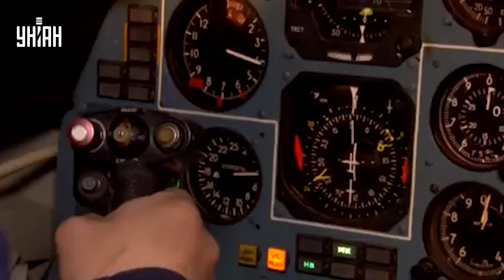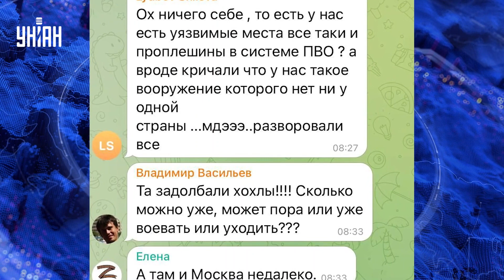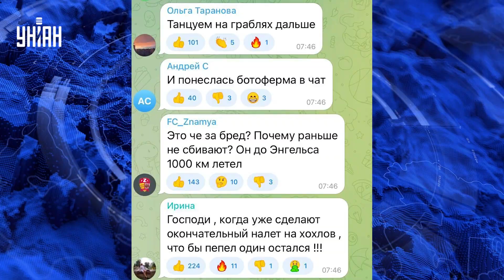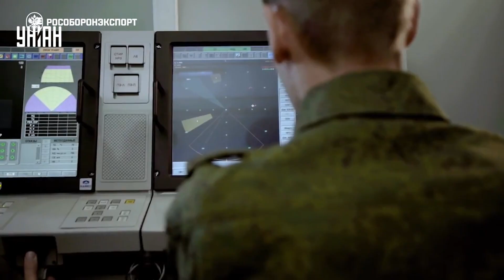Орки в панике эвакуируют самолеты из Энгельса, опасаясь новых "хлопков"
RU - Россияне после недавних "хлопков" на аэродроме в Энгельсе принялись эвакуировать бомбардировщики, ранее атаковавшие Украину. Теперь они располагаются далеко за Уралом, но в Энгельсе все еще неспокойно.

UA - Росіяни після нещодавніх "хлопків" на аеродромі в Енгельсі почали евакуювати бомбардувальники, які раніше атакували Україну. Тепер вони знаходяться далеко за Уралом, проте в Енгельсі все ще неспокійно.